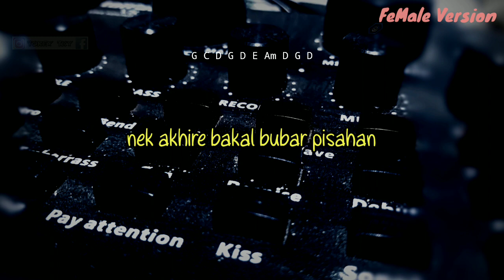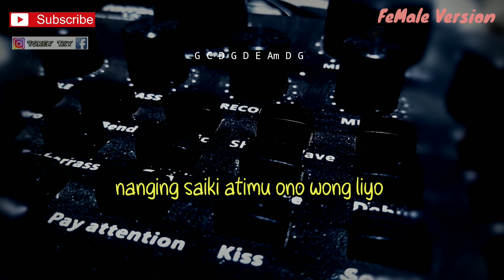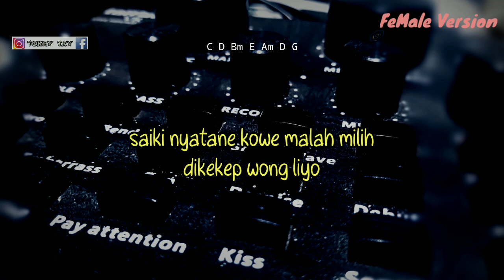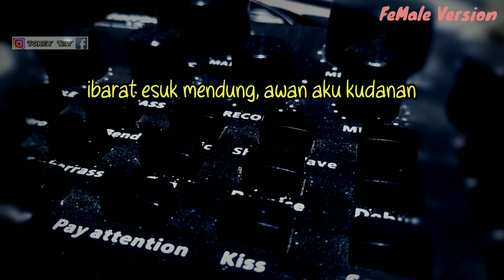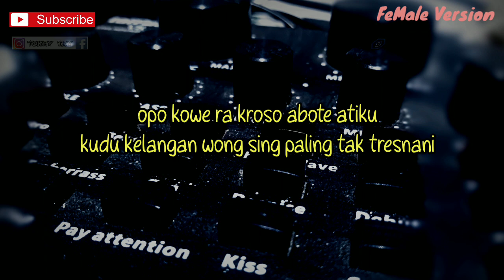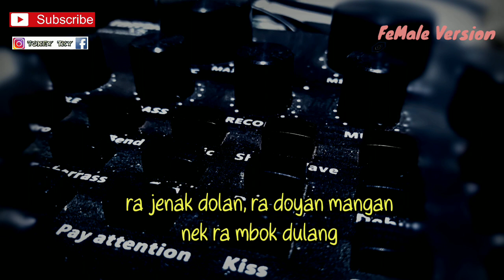PINGAL - NGATMOMBILUNG ( AKUSTIK KARAOKE ) // NADA WANITA // FEMALE KEY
Halo sodara kali ini ada lagu terbaru guyon waton pingal

Semoga video karaoke akustik pingal ngatmombilung guyon waton version bermanfaat bagi anda ya

Lirik pingal